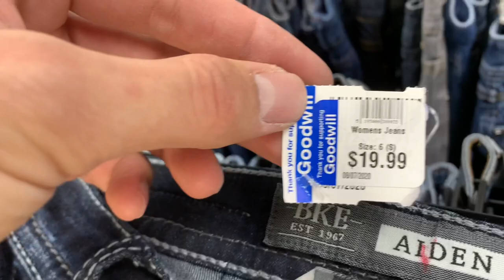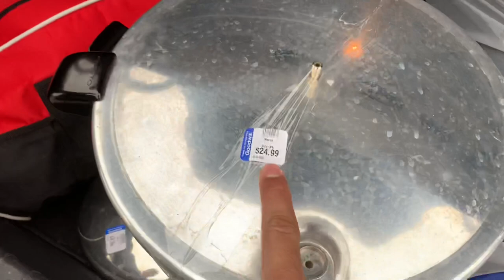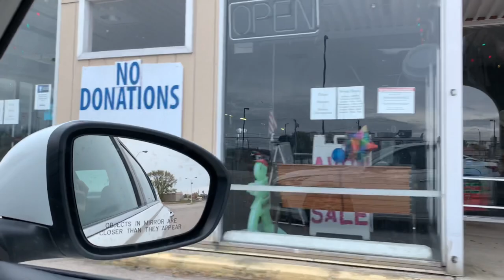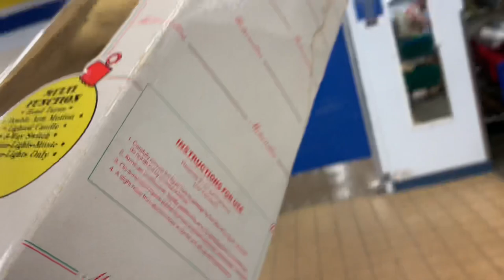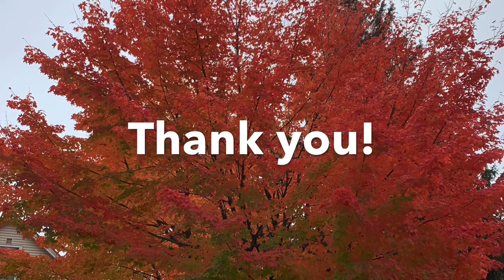We spent $540 over two days thrifting two states to flip for profit on eBay!